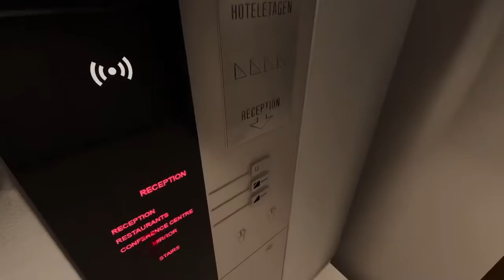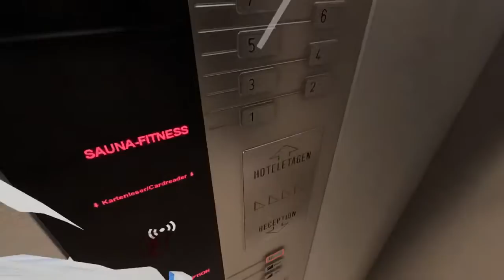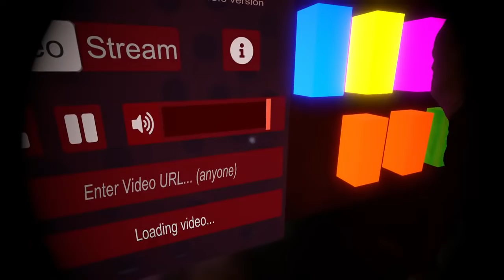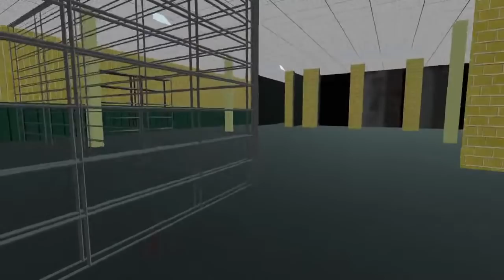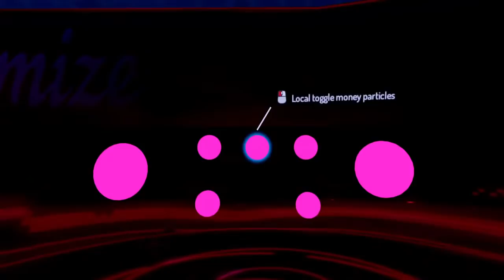Aiderraider 10000 Subscriber Celebration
Hey I'm Aiderraider, and I play VRChat. Join the stream for some funny moments. In these streams I feature ICEEE Gaming, SuperXavier, FazeOrba, SplezVR, SimpVoice, and many more. You might know me as the Chihuahua in ICEEE Gamings videos and TikToks.

If you'd like to support me you can do so